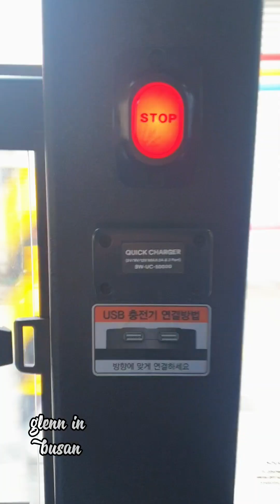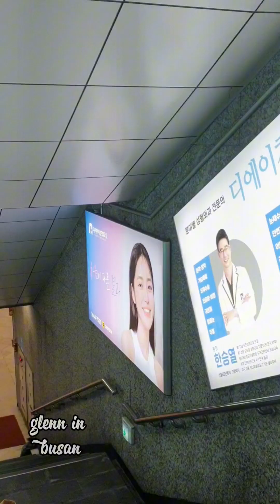Beomosa Temple in Busan South Korea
Isang libreng tourist destination dito sa busan South Korea na pwedeng puntahan!